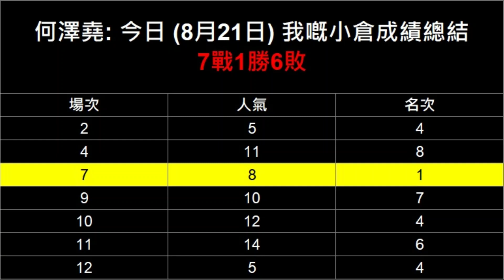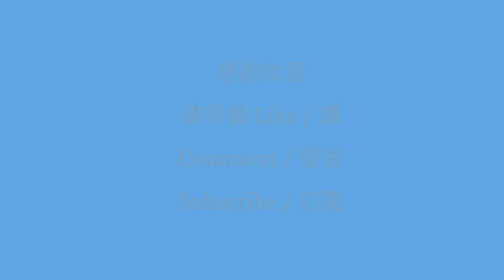【何澤堯日本之旅 第六集】昨天白果 今日復勇 何澤堯以莫雷拉式嘅刁鑽走位贏出14倍半冷馬! 擦亮 金鎗六十 唯獨愛你 騎手之名